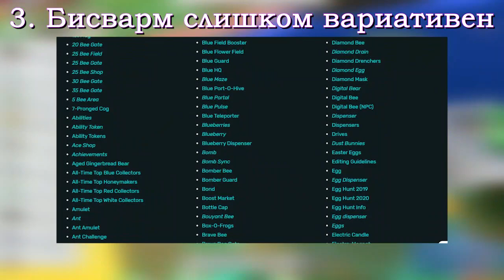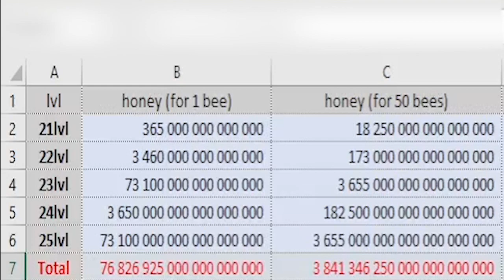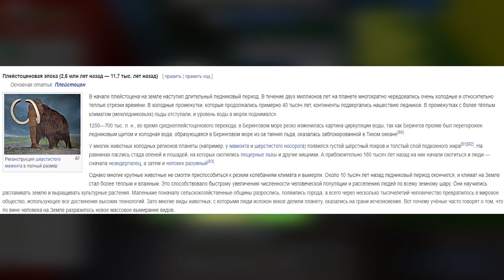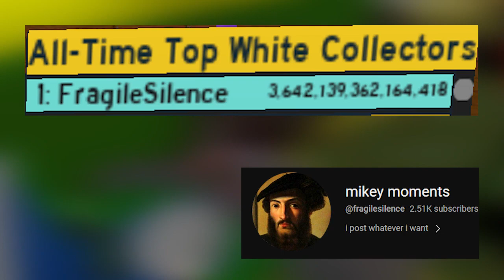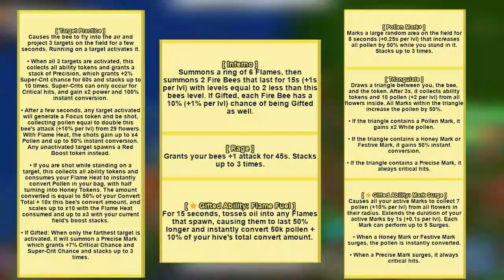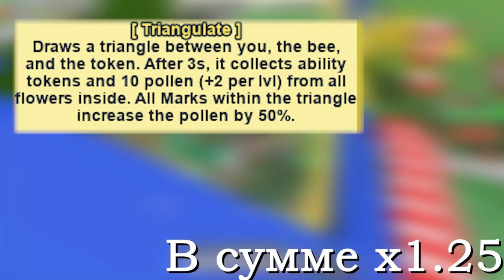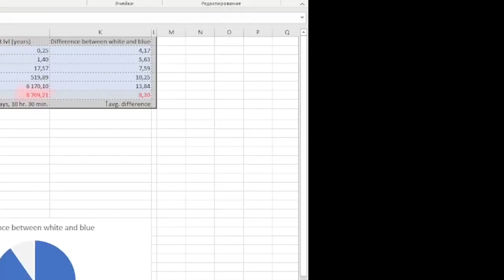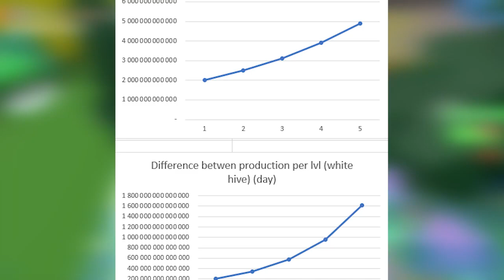Сколько понадобится времени чтобы сделать 25 УРОВНЯ УЛЕЙ в BSS (не актуальное)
(в видео информация устарела)
Если вы более шарите в некоторых связанных с этим темах, вы можете обсуждать это в комментариях. Я открыт для ваших дисскусий
Time codes:
00:00 - Интро
00:40 - Важные заметки
01:18 - Синий улей
03:37 - Белый улей
05:45 - Тупая теория
08:48 - Графики
09:52 - Аутро
Сколько понадобится времени чтобы сделать 25 УРОВНЯ УЛЕЙ в BSS